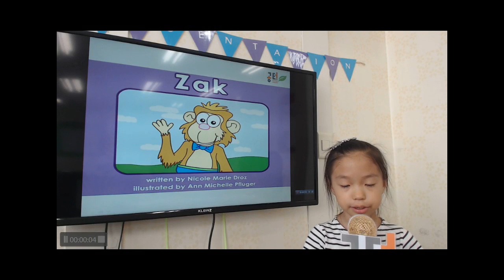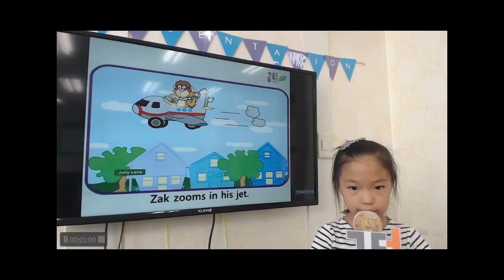공터영어 송화센터 201906 발표회 최지우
우리 지우의 6월 발표영상입니다.^^ 어려운 J와 Z 소리가 들어간 파닉스 스토리를 자신감 넘치게 잘 발표해 주었어요. 열심히 발표해준 우리 지우 많이 칭찬해주세요.^^